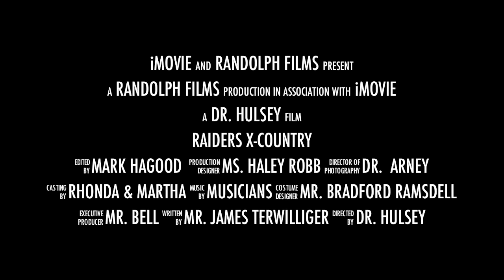Randolph XC 2011 HD Movie Original Extended Version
Randolph cross-country season video, XC Classic, Huntsville Alabama